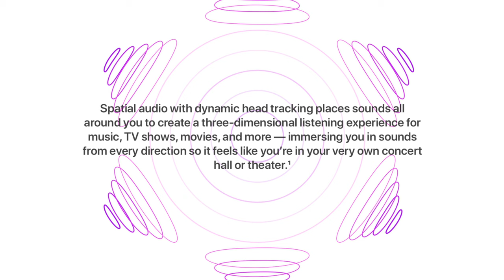Apple's Big AirPods Plan REVEALED - Apple AirPods 3rd Generation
Apple is making some moves with that AirPods that he general public may not even realize. Watch so that you can find out Apple is planning for the future.

Eric Mrugala is from Chicago, IL and started playing the violin at the age of three. He is an active performer and teacher based Massachusetts. Eric is dedicated to erasing lines between audiences and music through performance, and education.

SAY HELLO!